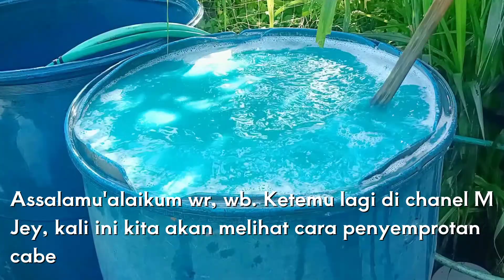PENYEMPROTAN CABE🌶️ !! DI KEBUN YANG INDAH PEMANDANGANNYA